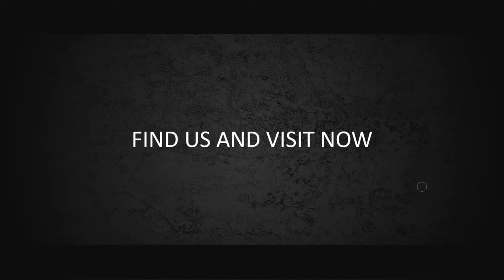100 Contoh video iklan event musik, intro vlog, video undangan konser Music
100 Contoh video iklan event musik, intro vlog, video undangan konser Music